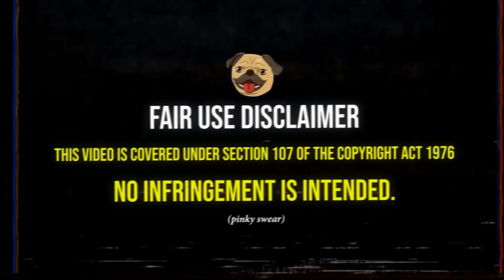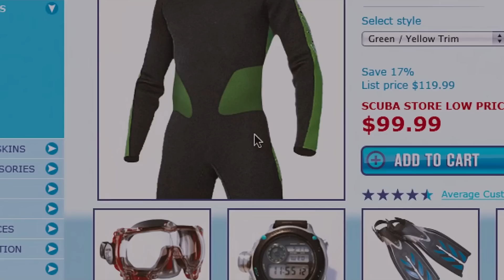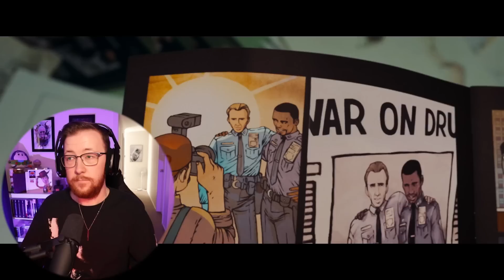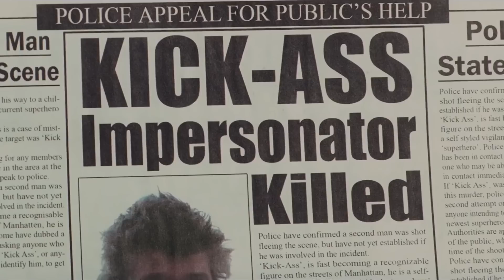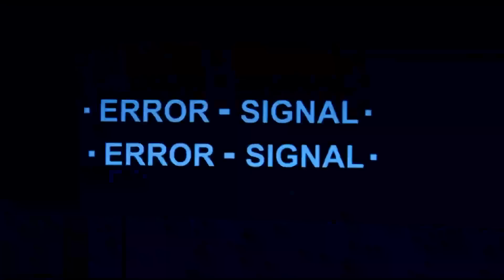KICKASS (2010) Movie Reaction! | *First Time Watching*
it's time to watch kickass!

Belmont
VIC 3216
Australia
TITLE
URL